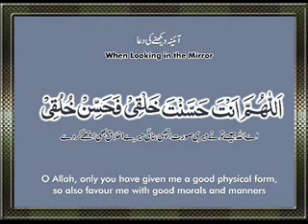Aaina Dekhnay Ki Dua Dua For Looking in the Mirror - YouTube